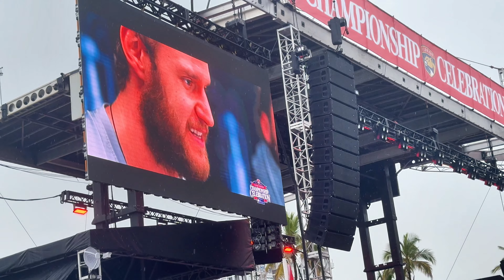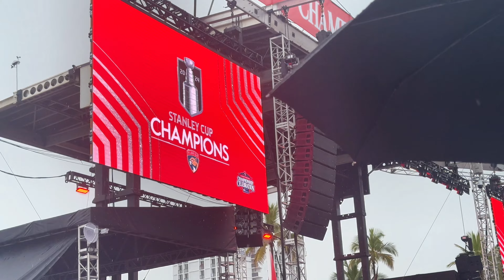THE CUP IS HERE - Florida Panthers 2024 Stanley Cup Ceremony on Fort Lauderdale Beach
Watch the Florida Panthers celebrate their 2024 Stanley Cup win on Fort Lauderdale beach on stage in front of hundreds of thousands of people in the rain.  After the ceremony, watch the fans jump into the ocean in their panthers gear to celebrate.  Alexander Barkov, Sergei Bobrovsky, Matthew Tkachuk, Aaron Ekblad and head coach Paul Maurice all get on stage with the whole team to hold up the Stanley Cup.